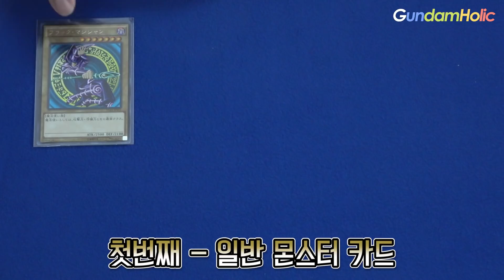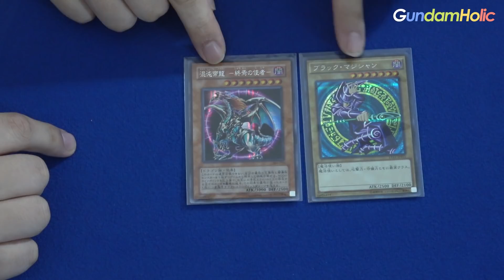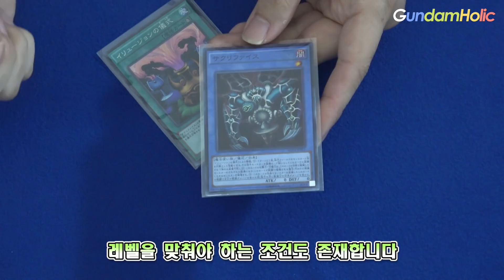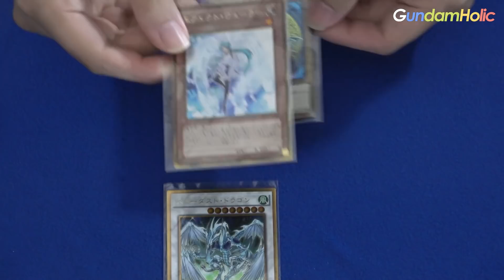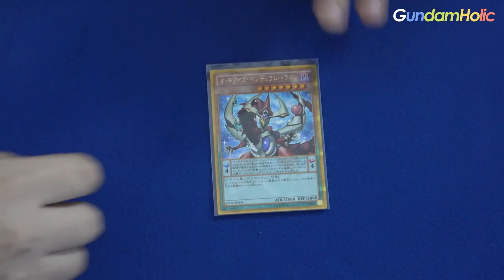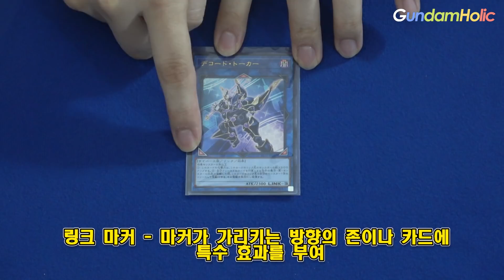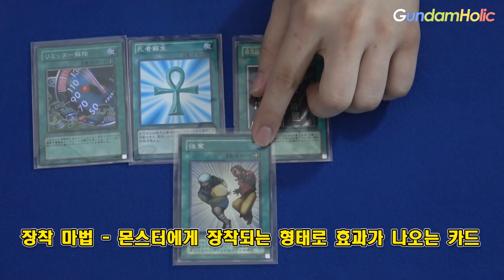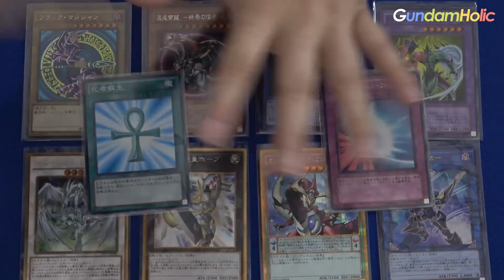[제룡의 유희왕 일상] 유희왕 룰 설명 - 기초편 1부 : 카드의 종류